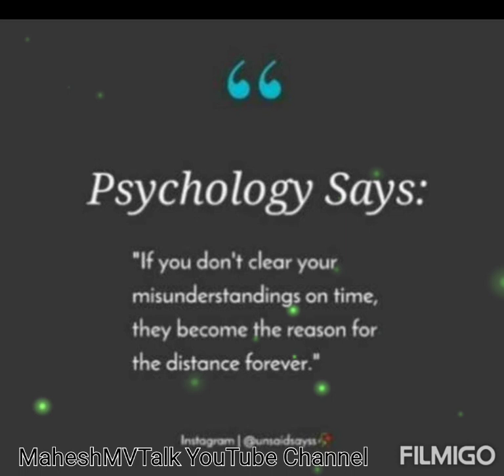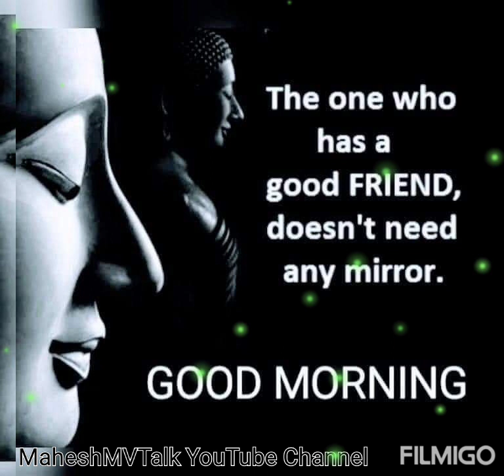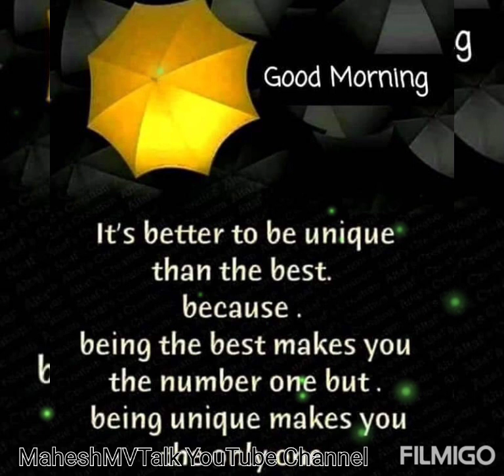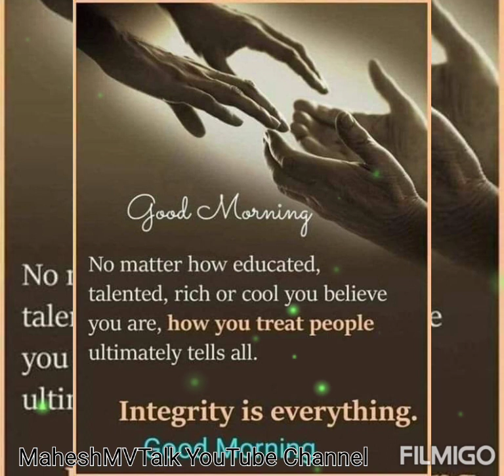English Motivational Video। Inspiration Talk । Legends quote । Inspiring । leaders Talk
Motivation Video in English
Inspiration Talk in English
English Motivational video
Inspiring story in English
Motivational Video In English
inspirational Quotes
Motivation Talk
leaders Talk
Legends quote
life changing quote